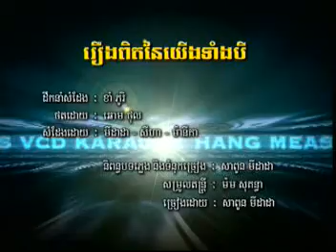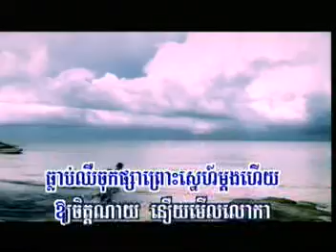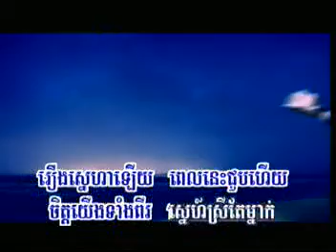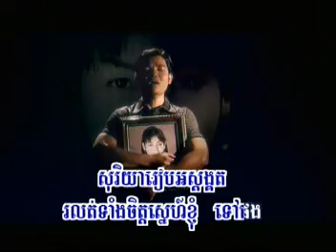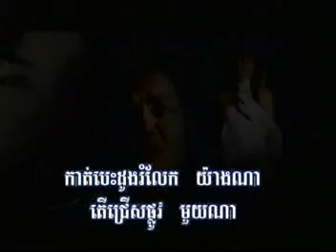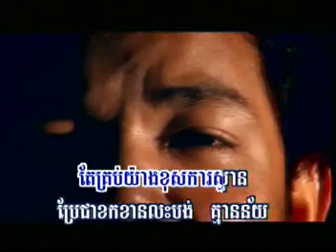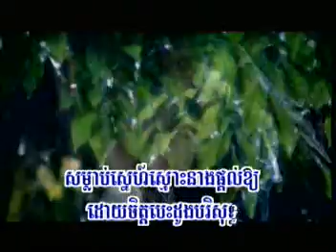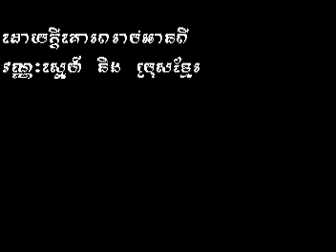Reoung Pitt Ney Yerng Tang Bey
Midada